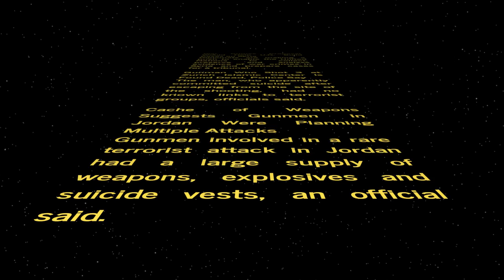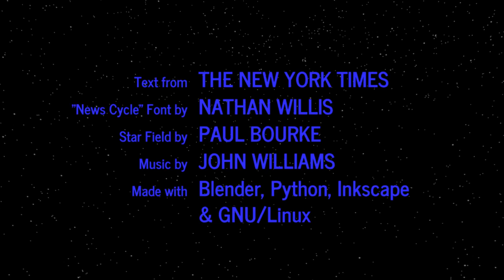WORD WARS − Episode CDLXXVIII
War Crimes Proposal Would Help U.N. Build Cases on Syria
Diplomats are making a push to enable the United Nations to collect, preserve and analyze evidence of war crimes in Syria and prepare cases for a tribunal.

Gunman Who Shot 3 at Zurich Islamic Center Is Found Dead, Police Say
The man, who apparently committed suicide after escaping from the site of the shooting, had no known links to terrorist groups, officials said.

Cache of Weapons Suggests Gunmen in Jordan Were Planning Multiple Attacks
Gunmen involved in a rare terrorist attack in Jordan had a large supply of weapons, explosives and suicide vests, an official said.